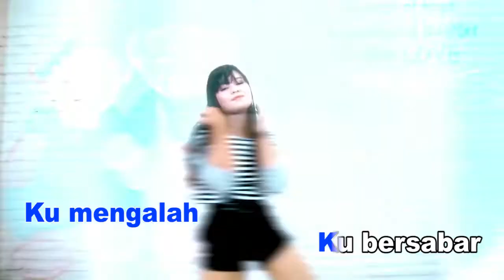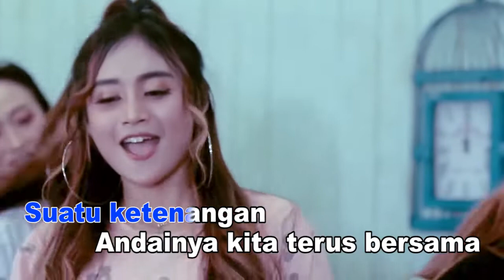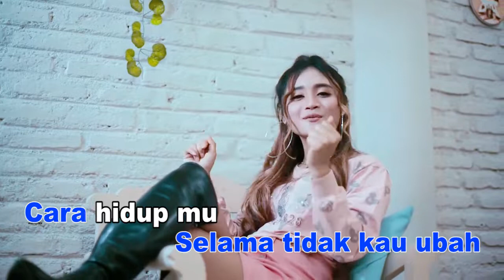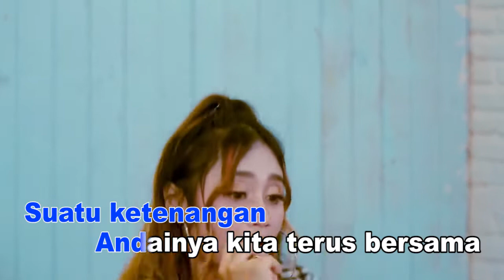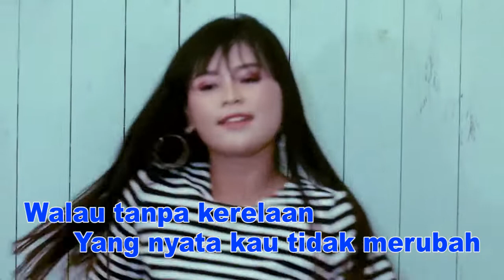KARAOKE - MENCARI ALASAN (Mala Agatha) [Minus One] Official MV